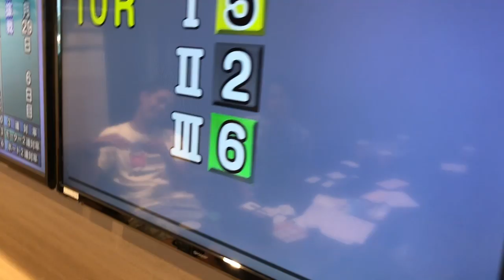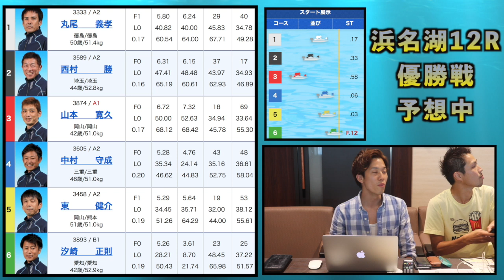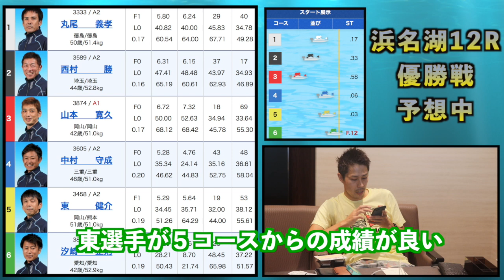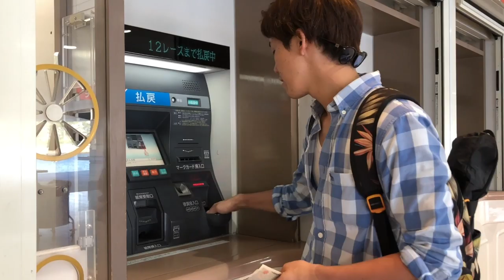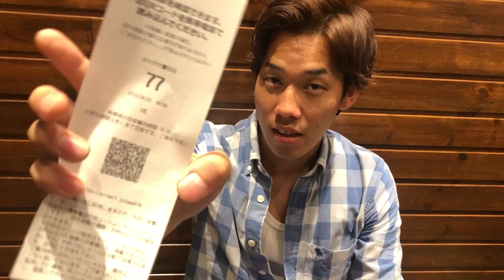【競艇】視聴者さんと予想舟券バトル！浜名湖ボートレースで勝負！♯１−３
これから僕のチャンネルではガンガン視聴者さんも巻き込んで
盛り上げていこうと思ってます！

競馬・競艇を愛するファンの方々！
ぜひ僕と直接対決して競馬競艇を全力で盛り上げましょう＼(^o^)／

‹馬券・舟券対決のルール›
競馬・競艇どちらでも可！
僕と直接対決したいという方募集します！

全国の競馬場・競艇場ならどこでもOK！
日本全国どこまでも僕はすっ飛んで行きます。笑
ご応募お待ちしています！！！